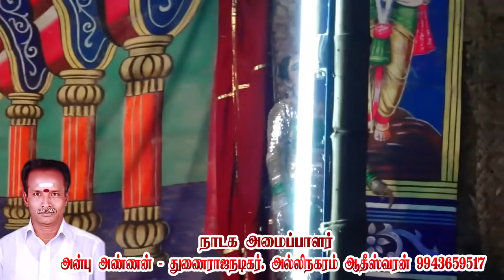சின்னக்குயில் ராதாவின் அட்டகாசமான ஓபன்னிங் அட்ராசிட்டிஸ் நாட்டரசன்கோட்டை நாடகம் -3